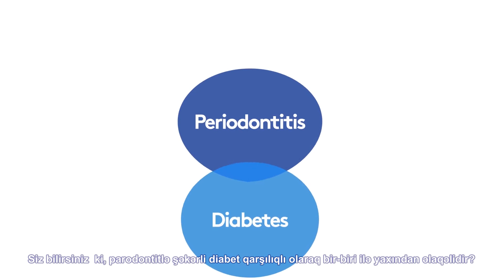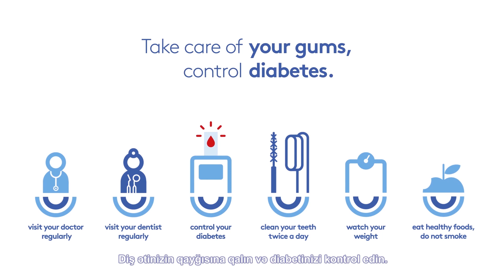Perio & Diabetes animation in Azerbaijani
EFPerio PerioDiabetes diabetes Watch the EFP-created animated film explaining in Azerbaijani how gum disease and diabetes are related - and how you can fight them both.